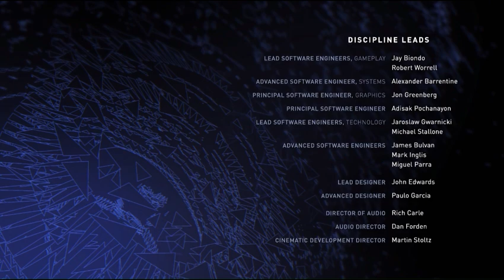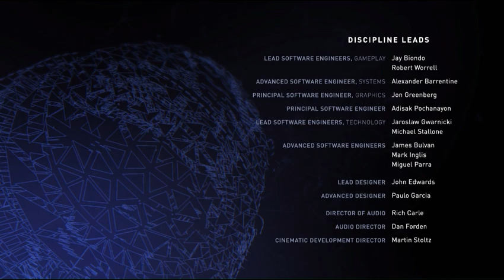Injustice™ 2/fin del juego